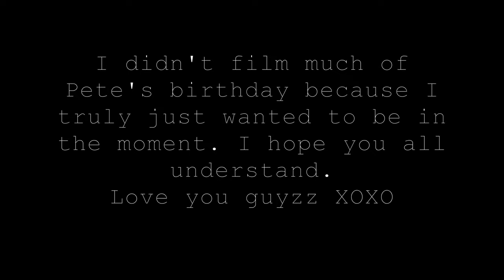HOMEMADE ITALIAN SAUCE/PETES EASY RECIPE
THE SAWCE 👇
2 green peppers
2 red peppers
2 onions
10 - 12 garlic cloves
1 can of tomato paste
4 cans of plum tomatoes (28 ounce cans) 4 cans of water
1 package of sausages (hot and sweet mixed)

(YOU CAN OMIT THE HOT AND JUST USE SWEET SAUSAGES IF YOU DON'T LIKE SPICEY FOOD) OR JUST LEAVE OUT THE SAUSAGE IF YOU DON'T EAT SAUSAGE!

(YOU CAN USE MORE OR LESS OF ANY OF THESE INGREDIENTS DEPENDING ON HOW MUCH SAWCE YOU NEED TO MAKE)

MEATBALLS 👇
1 1/2 lbs ground beef
garlic ( minced/chopped)
sausages (take casing off)
splash of milk
2 eggs
bread crumbs (Italian seasoned)
then season with: Oregano, Italian seasoning and salt to taste sometimes basil too!

AGAIN, USE AS MUCH OF THE INGREDIENTS AS YOU NEED TO MAKE AS MANY MEATBALLS AS YOU WANT. THIS RECIPE MADE 26 MEATBALLS.

ENJOY!!  Buon appetito!

I AM NOT SPONSORED IN ANYWAY BY ANY OF THE COMPANIES I TALK ABOUT IN MY VIDEOS UNLESS OTHERWISE STATED.

If you made it all the way down here...YOU get an extra hug! 🤗💞